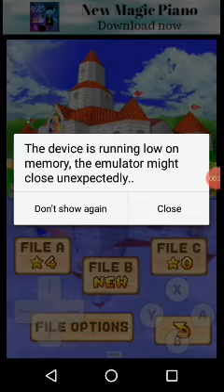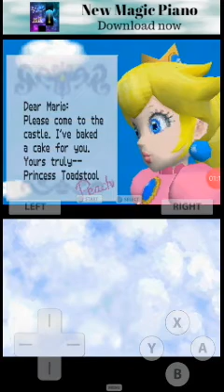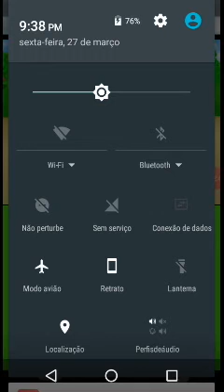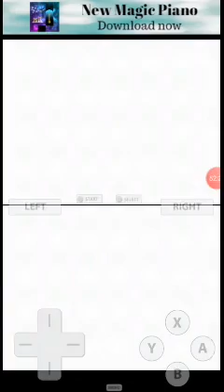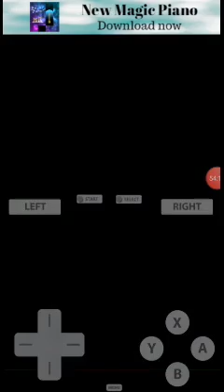27 de março de 2020